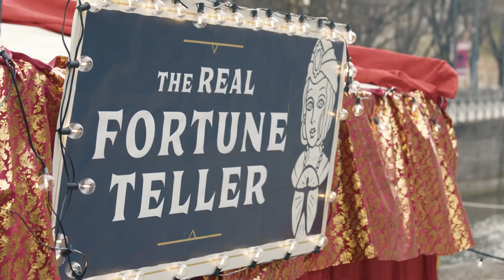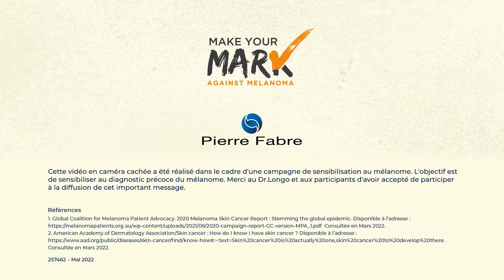Apprenez les secrets pour lire votre peau - The Real Fortune Teller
Caméra cachée sur le canal de Navigli à Milan, dans laquelle des visiteurs pensant être invités à se faire lire les lignes de la main, vont être surpris de rencontrer un dermatologue pour un examen de la peau pour sensibiliser au mélanome. Le mélanome est le cancer de la peau le plus mortel et il ne fait pas de discrimination. Il peut toucher n’importe qui et n’importe quand. Mais la bonne nouvelle est que c’est l’un des cancers les plus facilement détectables, si vous savez où et quoi chercher...

Alors, apprenez à réaliser votre propre auto-examen en utilisant les cartes de tarot